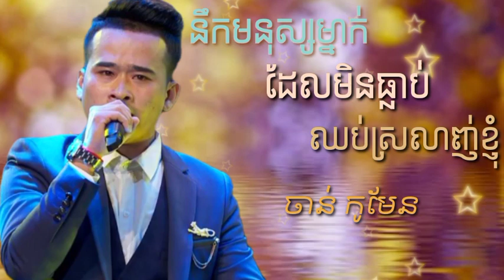នឹកមនុស្សម្នាក់ដែលមិនធ្លាប់ឈប់ស្រលាញ់ខ្ញុំ| ចាន់ កូមែន|Khmer Song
Hello everyone to my channel. So you can watch my video next time and  Listen the khmer song that I uploaded. Thank you for your supporting us.